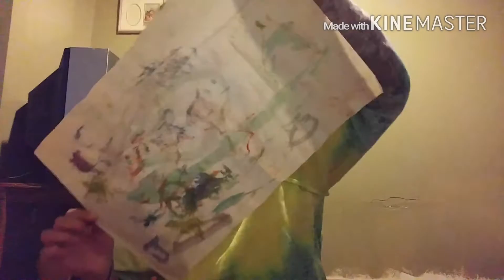ALL ABOUT JAYLEIGH!: YOU EAT CATS FOR BREAKFAST?!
All about Jayleigh and her first few months of preschool! She is blossoming into a beautiful little girl 💚